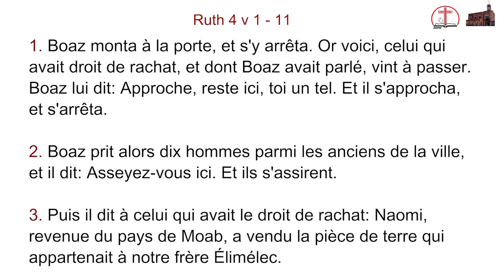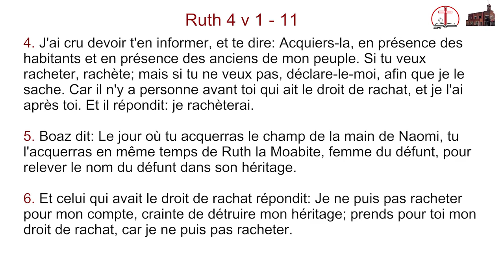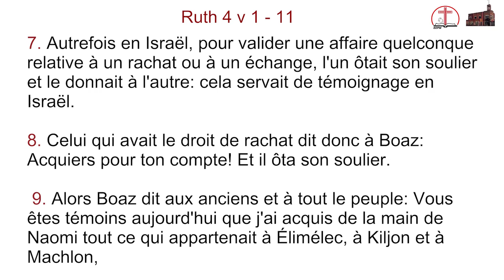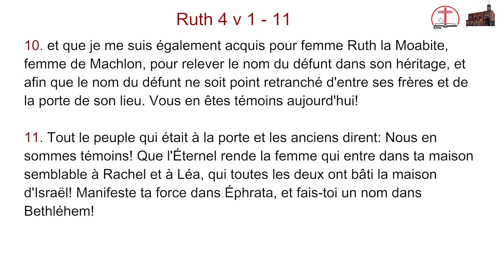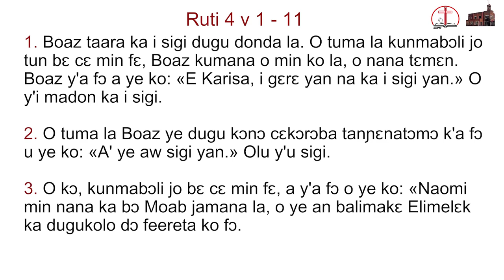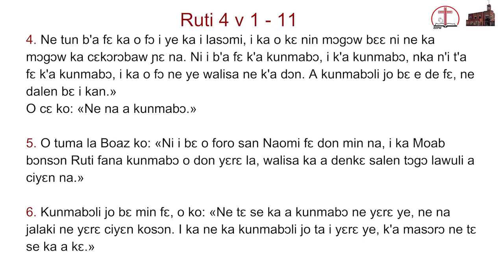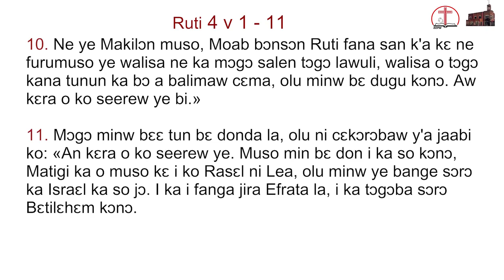Enseignement de la semaine 06 fevr 2022